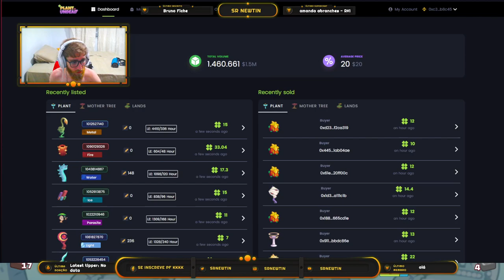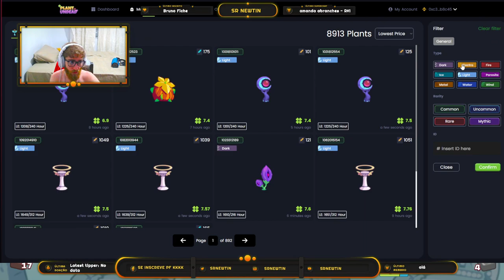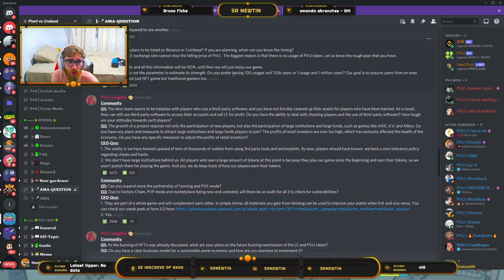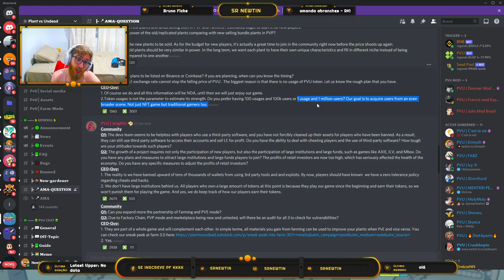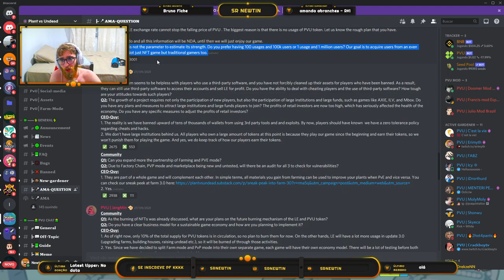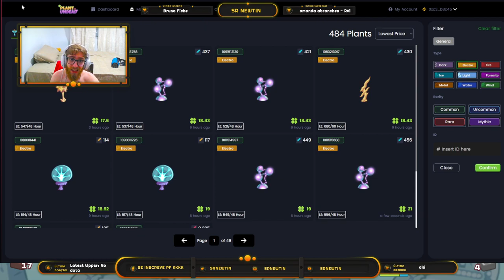Preço das NFTs CAINDO após a CLONAGEM no Plant Vs Undead e Previsão de Queda no FUTURO do PVU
A previsão que eu fiz de subida e queda das NFTs está se realizando, o que resta saber é se os desenvolvedores lançarão notícias suficientemente satisfatórias ao ponto de aumentar o interesse dos jogadores para segurar e comprar mais do token PVU, no modo farm do Plant vs Undead

*Caso queira doar algum token para o canal, segue carteira da BSC:
0xc34768e7E46b2bd0F0c9677E0d9Ef9d2BfAB8C45